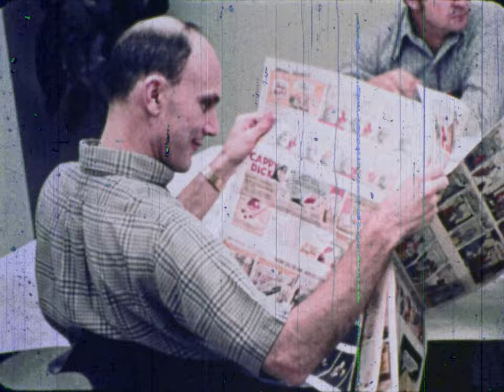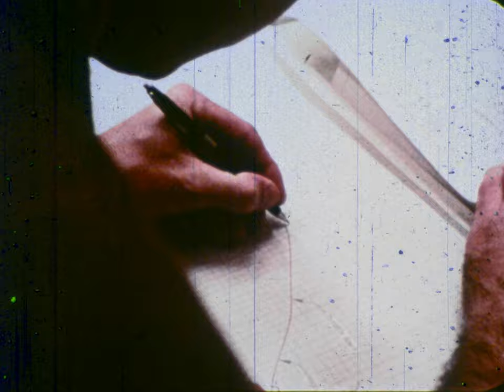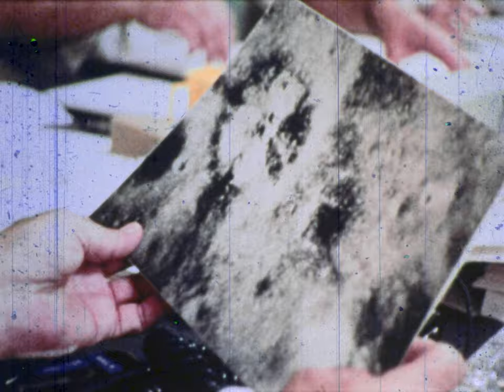Apollo 16 - Nothing So Hidden 4k 16mm Scan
A documentary about the Apollo 16 moon mission

Scanned by @35mmMovieTrailersScans

Unfortunately, this copy was really badly damaged,  but it's still the highest resolution one out there. Certainly better than the one on NASA's website at least.